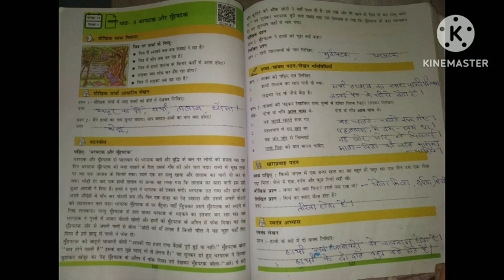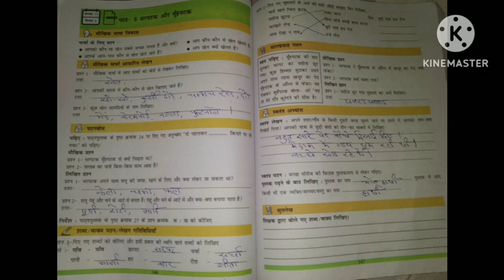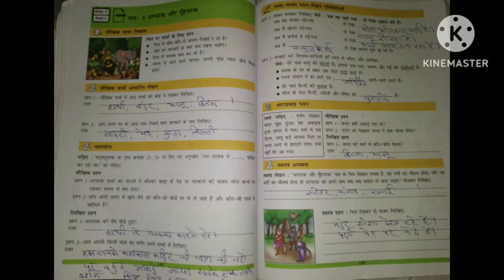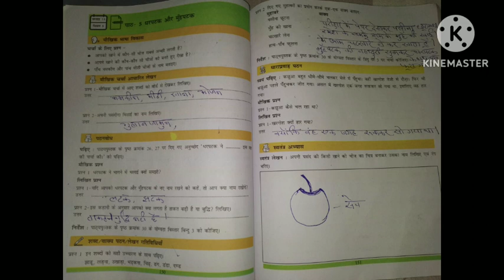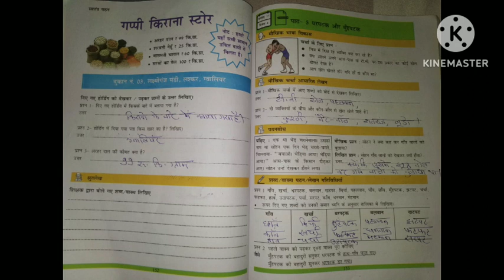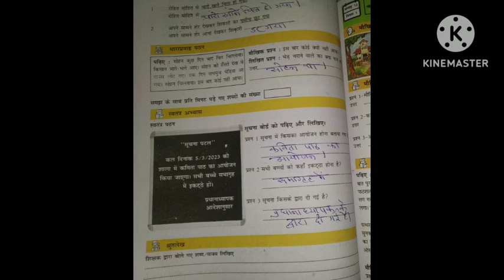पाठ 5 Flnअंकुर वर्क बुक कक्षा- 3 हिंदी 2023-24 सप्ताह 11 दिवस 1से 6 hindi class 3 Ankur workbook